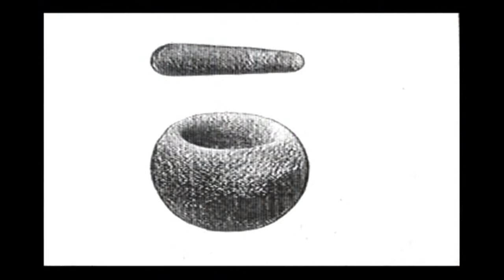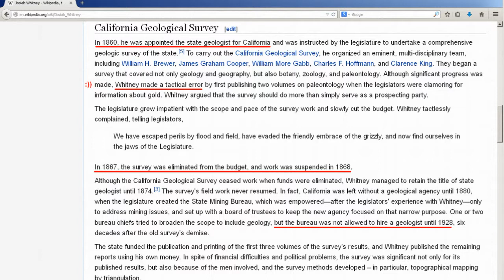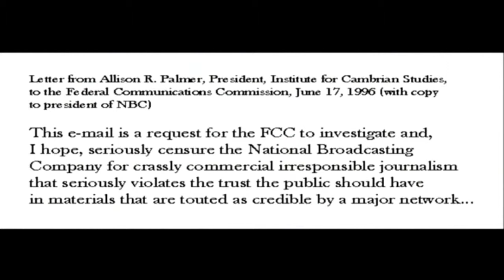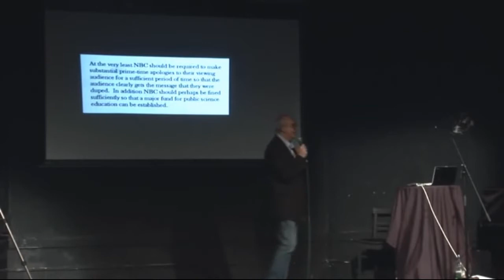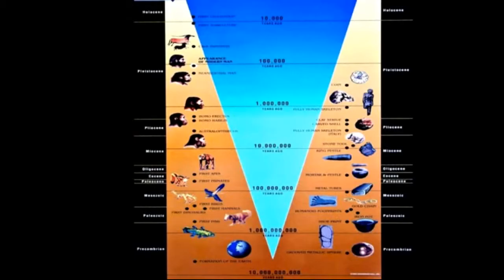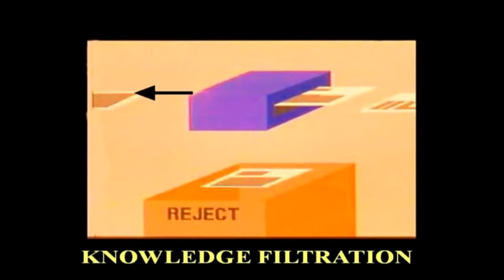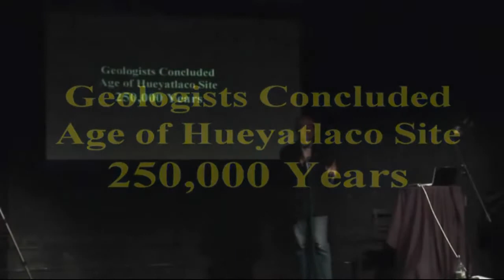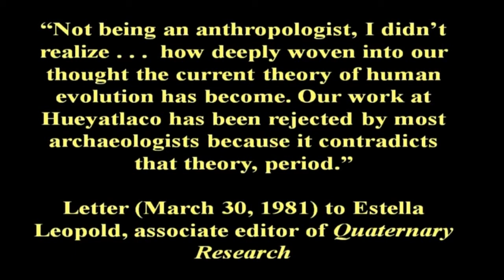Beyond Darwin - Michael Cremo - Forbidden Archaeology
Josiah Dwight Whitney's case ... simply stunning
Site is still available so ANYONE can go take a look

Below, a link to the full presentation (starts @~min. 20)

Those parallel grooves may be the result of a natural phenomenon (and i find that more probable) but the other 2 cases presented (California gold mines and Hueyatlaco) are compelling.

As you can see, official history is one thing, real history is another.
same applies to all science fields as well